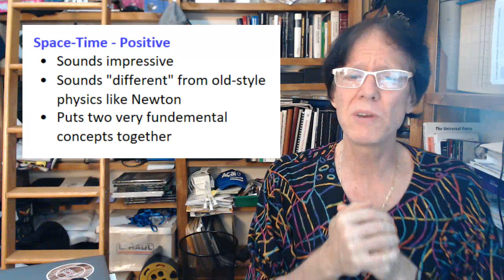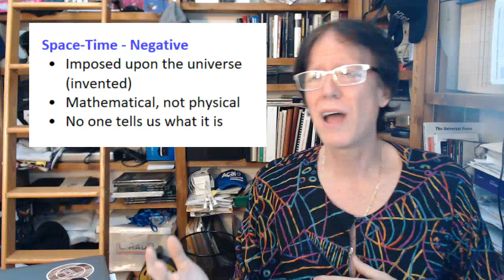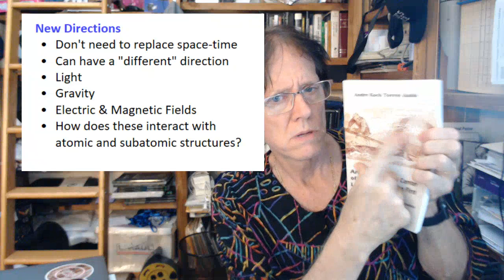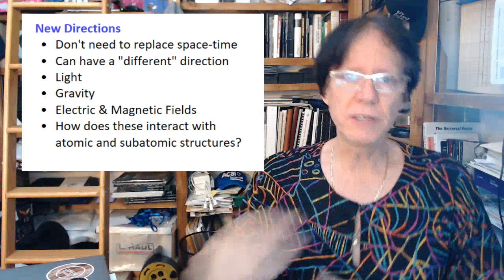Space-Time Alternatives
David de Hilster is asked this a lot: if there is no such thing as space time, then what is there? This video will tell you!